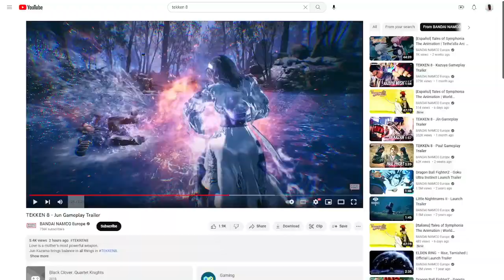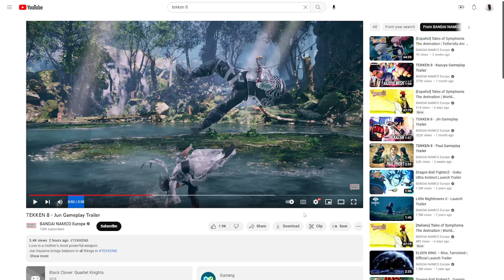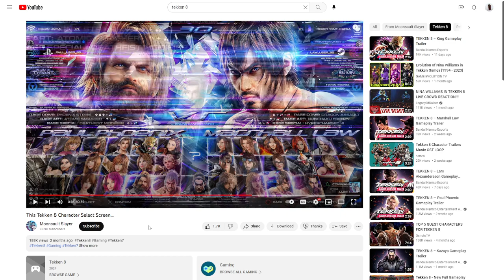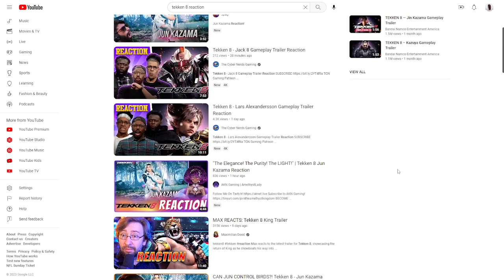Tekken 8 SUCKS GARBAGE and DOA. Bandai Namco Entertainment Greed Tactics & Microtransactions.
There is no special thing to hype for  Tekken 8 gameplay. Easily a dead on arrival shovelware game. The only people that will be defending & playing this game all day in their moms basement are the PLaystation fanboys, TekkenSexuals and Weeb Neckbeards.